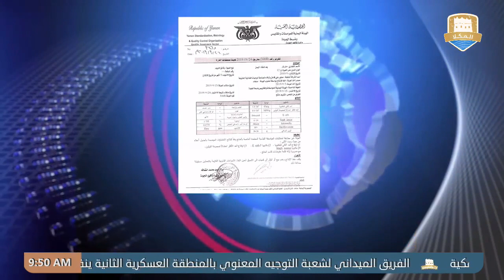نشرة الأخبار من قناة_المكلا_المحلية 19 نوفمبر 2019م